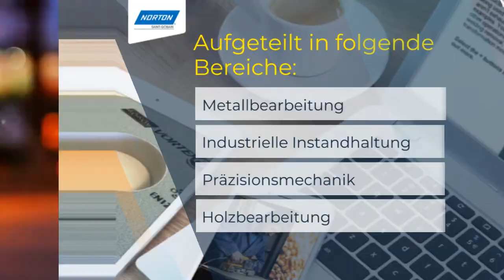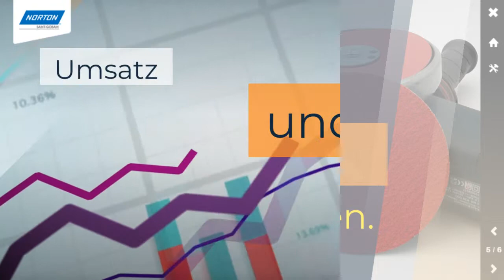Jetzt durchstarten mit der Norton eAcademy!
Wir freuen uns, Sie zu unserer neuen Norton eAcademy einzuladen. In unseren Online-Kursen lernen Sie die Abläufe Ihrer Kunden, die wichtigsten Merkmale unserer Schleifmittel und die Vorteile, die sie für die Prozesse Ihrer Kunden mit sich bringen, besser zu verstehen. Sie können von jedem Gerät aus jederzeit und kostenlos auf diese Module zugreifen.
Bei weiteren Fragen wenden Sie sich an Ihren lokalen Vertriebsmitarbeiter oder an unseren Customer Service